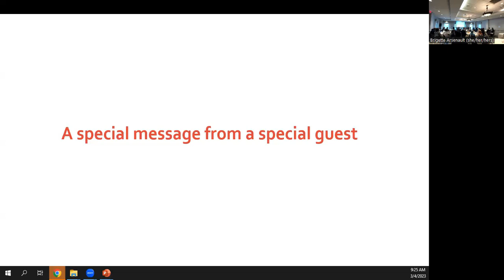Keynote Speaker Lindy Thackston at the Young-Onset Colorectal Cancer Center Annual Forum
Lindy Thackston was working as an anchor for FOX 59 Morning News when she was diagnosed with stage IV colorectal cancer at the age of 40 in 2020. Now, three years into her diagnosis, Lindy is still covering Fox 59 Morning News while undergoing treatment in Indiana alongside her husband and young son. Before anchoring Fox 59 Morning News, Lindy was a reporter and anchor for Versus coverage of the IndyCar Series, college football, and other racing programs. Her advocacy for young people being diagnosed with colorectal cancer, early screening, and prevention makes her the perfect  keynote speaker for our Young-Onset Colorectal Cancer Center 4th Annual Patient and Family forum!